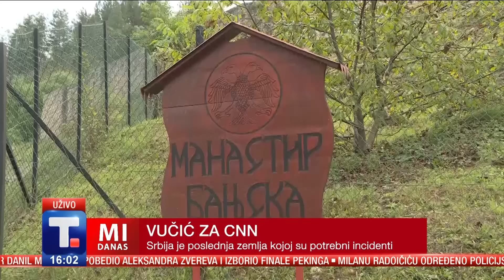Vučić za CNN - Fondovi za Zelenskog - Agrarna slika - Robija zbog napuštenog ljubimca • MI DANAS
00:00:00 Zoran Milosavljević i Nenad Vuković: Vučić za CNN - Srbija je poslednja zemlja kojoj su potrebni incidenti

00:36:36 Ljubinka Milinčić i Emil Zorović: U tek usvojenom budžetu SAD nema novca za Ukrajinu

01:03:38 Budimir Dobrosavljević Bidža, Marijan Rističević i Radovan Radović Raka: Kakva je "krvna slika" srpskog agrara?

01:36:16 Irena Uzelac: Zatvor zbog napuštanja kućnih ljubimaca?